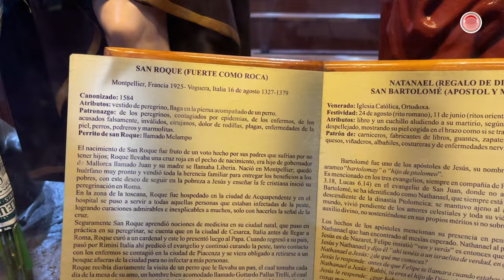🔥 San Bartolomé y el día en que el diablo anda suelto: Tradiciones de Chiapas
Conoce la historia y las creencias populares que rodean la festividad de San Bartolomé en Tuxtla Gutiérrez. ¿Por qué se dice que el 24 de agosto el diablo anda suelto? Explora las tradiciones y mitos en este video.